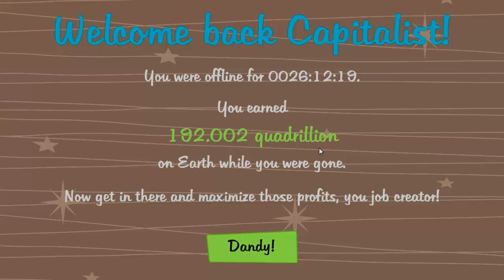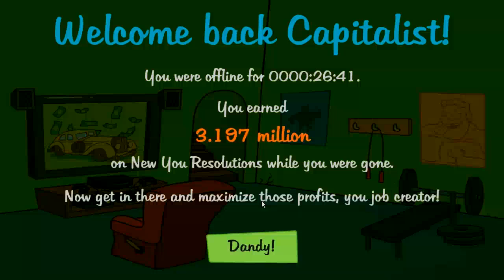AdVenture Capitalist: Episode 13 - Holiday event!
This is the thirteenth installment of my AdVenture Capitalist let's play. In this video we take a look at our investments on earth, and we also take a look at, and start planning the holiday event "The New You Resolutions Event", where we see some new elements taking place, where different businesses affect one another, in order to make us consider the investments we make more thoroughly!